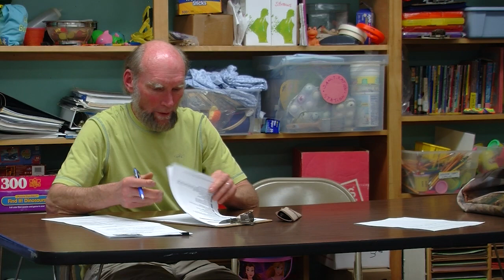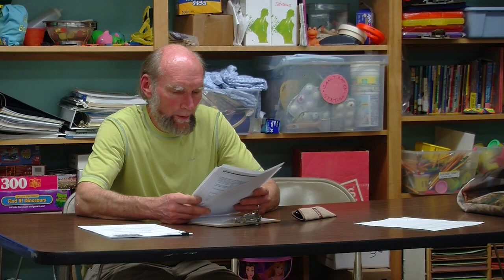Woodbury Select Board—June 12, 2023